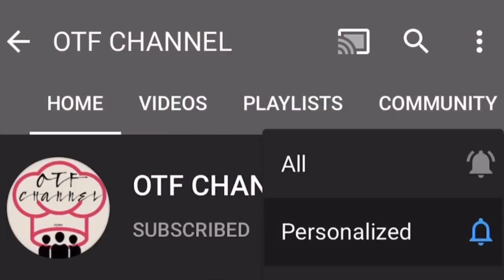MUKBANGERS CONSUMING GEANT FOOD